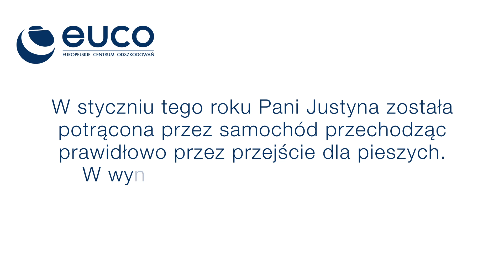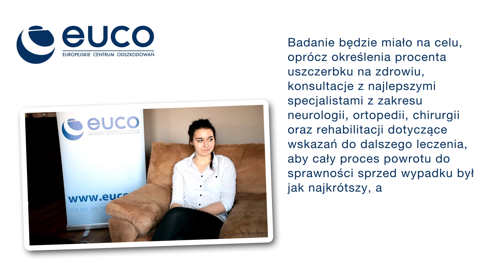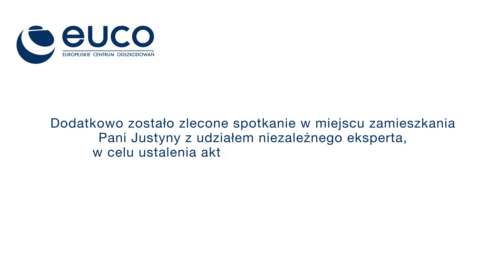Europejskie Centrum Odszkodowań obsłużyło już ponad 100 000 osób!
Miło nam poinformować, że w ciągu dziesięciu lat swojej działalności Europejskie Centrum Odszkodowań pomogło już ponad 100 000 osób! W marcu tego roku mieliśmy przyjemność zająć się sprawą Pani Justyny Bęben z Zawidowa, która tym samym została naszą stutysięczną Klientką

3 stycznia 2014 roku Pani Justyna została potrącona przez samochód przechodząc prawidłowo przez przejście dla pieszych. W wyniku zdarzenia doznała bardzo poważnych obrażeń ciała. Sprawa została zgłoszona do Ubezpieczyciela. Następnie podjęto kroki mające na celu uzyskania zadośćuczynienia a także pełnej rekompensaty pozostałych roszczeń  w nich również możliwość rehabilitacji w jednej z najlepszych Placówek Medycznych -  RehaSport w Poznaniu.

Obecnie Pani Justyna oczekuje na wyznaczenie terminu komisji lekarskiej w w/w Placówce, gdzie zostanie przewieziona specjalnym środkiem transportu celem zminimalizowania dolegliwości bólowych związanych z podróżą. Badanie będzie miało na celu oprócz określenia procenta uszczerbku na zdrowiu, konsultacje z najlepszymi specjalistami z zakresu neurologii, ortopedii, chirurgii oraz rehabilitacji dotyczące wskazań do dalszego leczenia aby cały proces powrotu do sprawności sprzed wypadku był jak najkrótszy a tym samym najbardziej efektywny. Będziemy również wnioskować o opiekę powyższej placówki nad Poszkodowaną.

Dodatkowo zlecony zostało zlecone spotkanie w miejscu zamieszkania Pani Justyny z udziałem niezależnego eksperta, w celu ustalenia aktualnej sytuacji Justyny Bęben oraz oceny jej potrzeb.